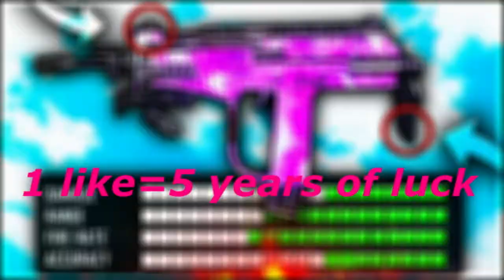XMC 2.0...MAKE THE XMC OVERPOWERED IN BLACK OPS 3 (Black Ops 3)